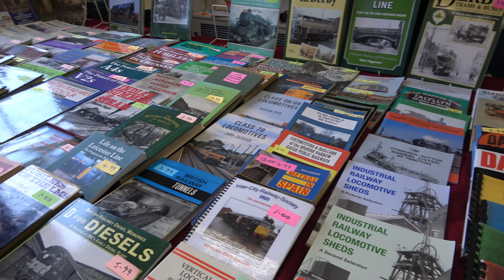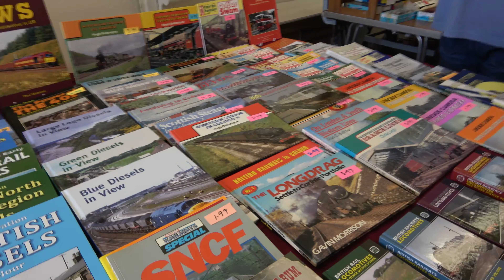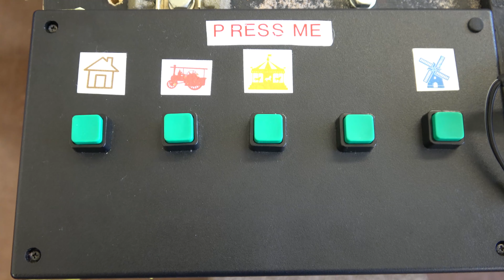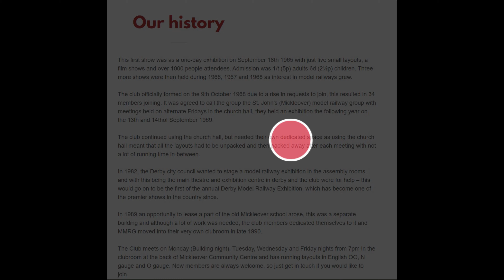Mickleover Model Railway Group Exhibition 2023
This weekend was our club annual exhibition. Over 500 hundred people attended.